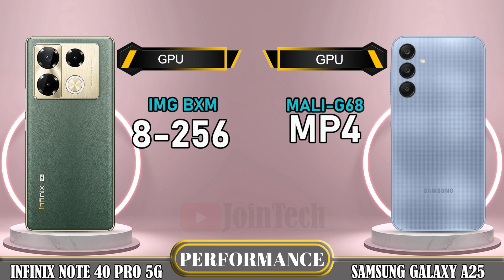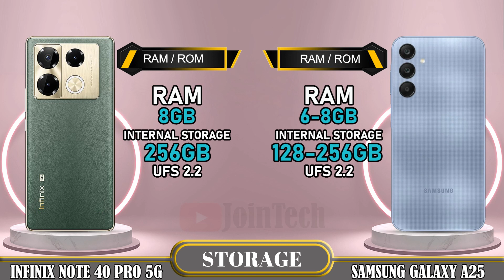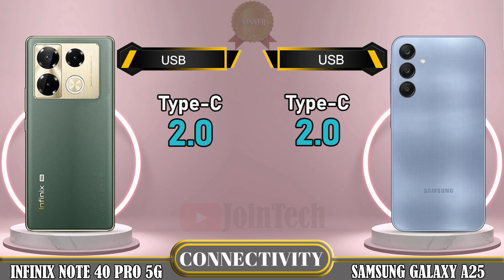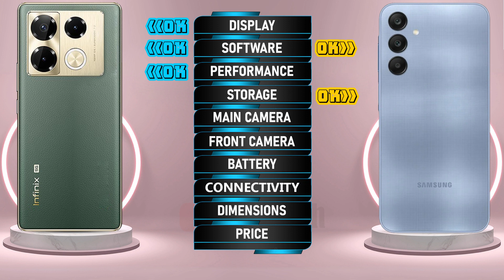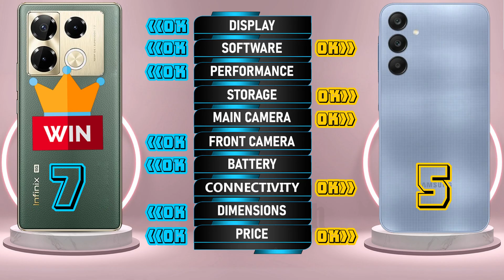🔥 Duel High Tech! Infinix Note 40 Pro 5G vs Samsung A25 Off in a Smartphone Showdown!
Infinix Note 40 Pro 5G vs Samsung Galaxy A25 | Comparison | Review | Unboxing | Price | Antutu Score
We provide a detailed first look at the Infinix Note 40 Pro 5G, including hands-on specifications and features. The data is sourced from the manufacturer's laboratory, and the actual data may differ due to test environment conditions. You can find the specs and unboxing information for the Infinix Note 40 Pro 5G in our comparison review. Share your first impressions and any tests you conducted in the comments section, especially when comparing it to the Samsung Galaxy A25. Please note that any Google data used in this video is purely for illustrative purposes, and we cannot guarantee the accuracy (100%) of the information presented.
🔔 Turn on the bell for new upload notification 🔔
Please To: